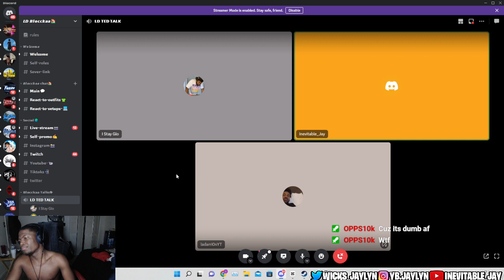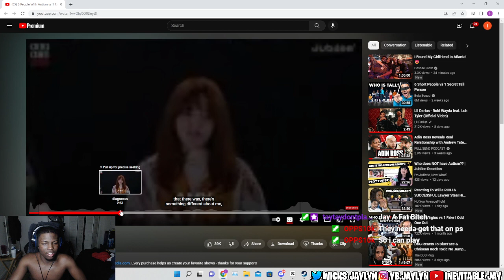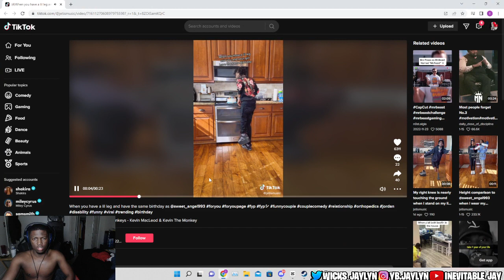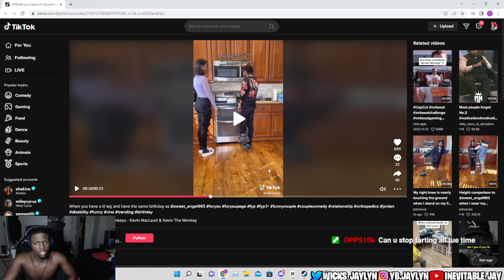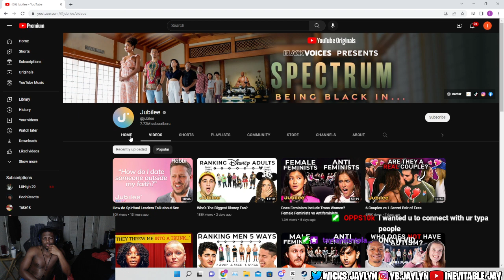6 People With Autism vs 1 Fake (Reaction)